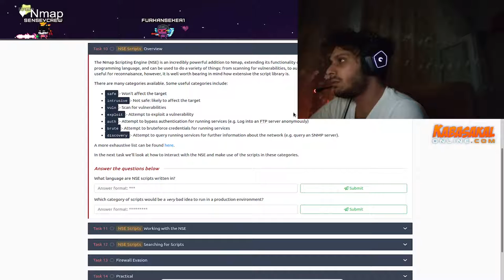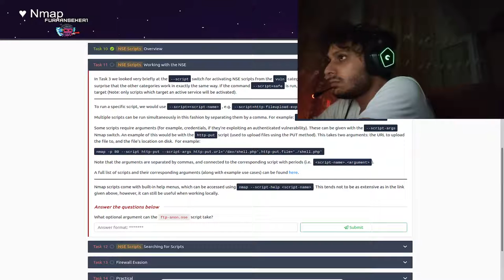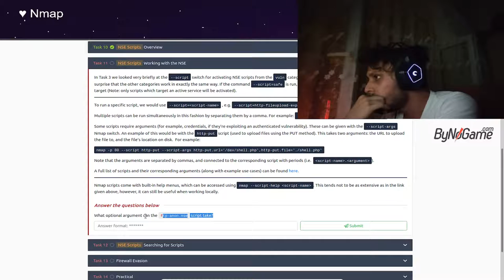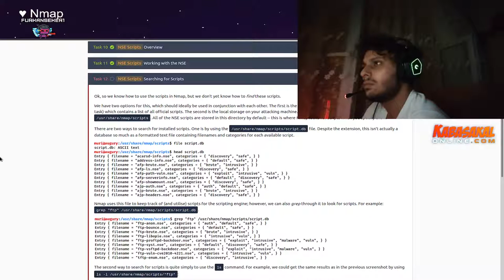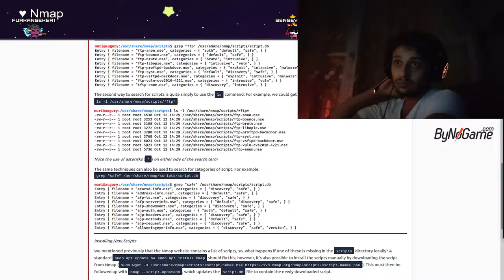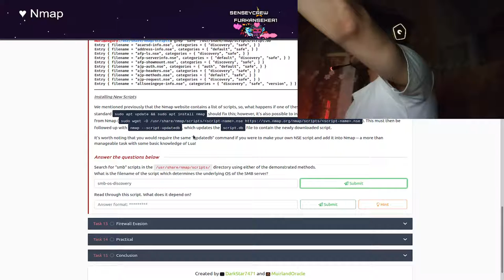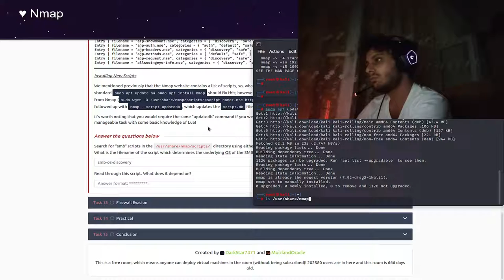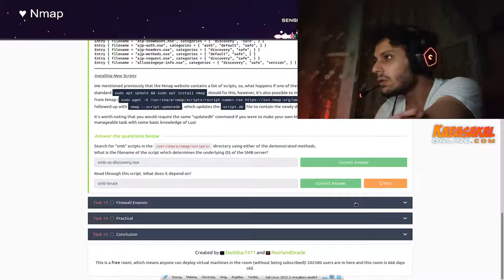NSE Scripts - Nmap